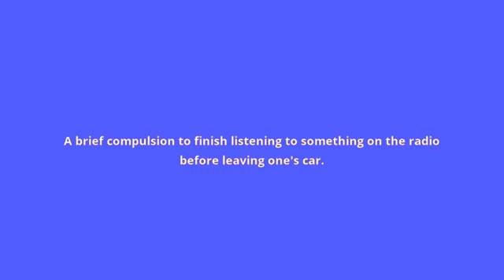what is the meaning of driveway moment